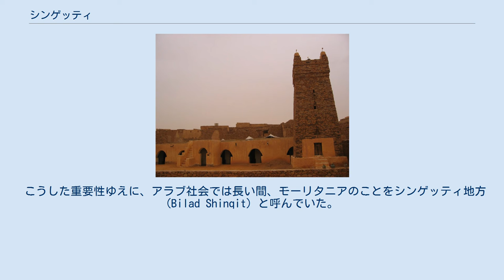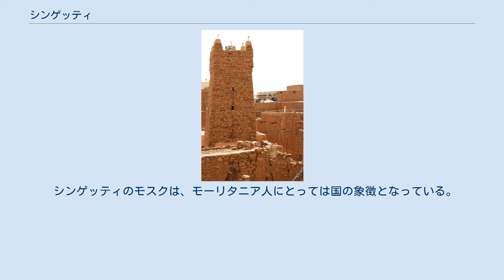シンゲッティ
シンゲッティ (Chinguetti, شنقيط) は、モーリタニア北部の、クサールと呼ばれる古い交易拠点の一つである。
首都ヌアクショットから北西へ約450ｋｍのアドラール台地にあり、観光拠点は西方のアタールである。
13世紀にサハラ交易ルート上の拠点として建造されたこの小さな町は、エキゾチックな風景や歴史ある手稿の宝庫に驚嘆する人々を惹きつけ続けてきた。
しかし、近年は砂漠の侵食に深刻に脅かされており、高い砂丘が西部の境界を形成し、いくつかの家は打ち寄せる砂に呑みこまれた。
 サハラの先住民たる旧市街に住む人々は、赤みがかった石と日干し煉瓦ででき、屋根にヤシの梁が渡されていた家で暮らしていた。
そういった古い住居のドアにはアカシアが使われていたが、その木は随分昔にこの一帯から姿を消している。
多くの家には中庭や農地があり、人々は狭い通りに沿って中央のモスクへ行く。
 シンゲッティのモスクは、この町の有名な建築物の一つである。
これはダチョウの卵の頂華をもつ四角いミナレットを頂く石造の古いモスクである。
その他の有名な建造物には、旧フランス外人部隊駐屯地、背の高い給水塔などがあり、そして何よりも手稿の図書館が5つある。
これらの図書館には中世後期のクルアーンや科学に関する重要な手稿が保管されている。
 シンゲッティ地方には数千年前から人が住んでいた形跡がある。
一帯の洞窟壁画には、キリン、ウシ、人々などが描かれており、現在のサハラの砂丘に占められた景観とは打って変わり、かつて一帯がサバンナだったことを窺わせる。
 もともとの都市は777年に建造され、11世紀までサンハージャ（Sanhadja）として知られるベルベル人の連盟の交易の中心地となっていた。
シンゲッティに居を定めると、サンハージャは、現在でいうセネガルからスペインまで領土を広げていたムラービトゥーンに干渉し、併合されたりした。
 町の殺風景なまでに飾りのない建築物には、マグリブ西部にスンナ派のマーリク学派を広めたムラービトゥーンの宗教的な厳格さが良く顕れている。
 没落の2世紀間を経て、町は13世紀に再建され、地中海とサハラ以南アフリカをむすぶサハラ交易の拠点として、クサールと呼ばれる独特の町並みが整えられた。
町を囲んでいた本来の城壁は数百年のうちに失われてしまったが、再建当時の様子を伝える旧市街の大部分の建造物は残っている。
 数百年のうちに、シンゲッティはメッカに向かう巡礼者たちが集まる集会場の様相を呈し、特にアラビア半島まで巡礼に赴けない人々にとっての聖都と化した。
同時に、イスラーム神学や科学の研究の一大拠点となった。
シンゲッティの学校では、神学に加え、論理学、法学、天文学、数学、医学なども講じていたのである。
 こうした重要性ゆえに、アラブ社会では長い間、モーリタニアのことをシンゲッティ地方 (Bilad Shinqit) と呼んでいた。
また、地元民からはイスラーム第七の聖地とまで呼ばれていたが、これは西アフリカ以外では認知されていなかった。
 しかし、それでもシンゲッティの歴史的町並みは、イスラーム文化史にとっても西アフリカ史にとっても、非常に重要なものなのである。
 クルアーン図書館内部 また、多くが砂に埋もれてしまったけれども、町には西アフリカに比肩するもののない貴重な手稿を収めた図書館が存在している。
サヴァン（知識人）街周辺は、かつてはイスラーム学者たちが集まり、イスラーム法の議論を交わしたことで有名だったのである。
現在では砂にまみれた通りが、当時の面影を伝えている。
 現在では、「ウアダン、シンゲッティ、ティシット、ウアラタの古いクスール」の一部として、ユネスコの世界遺産に登録されている。
 シンゲッティのモスクは、モーリタニア人にとっては国の象徴となっている。
近年に沖合いで発見された油田が「シンゲッティ油田」(Chinguetti oil field) と名付けられたのも、そうしたことと関係がある。